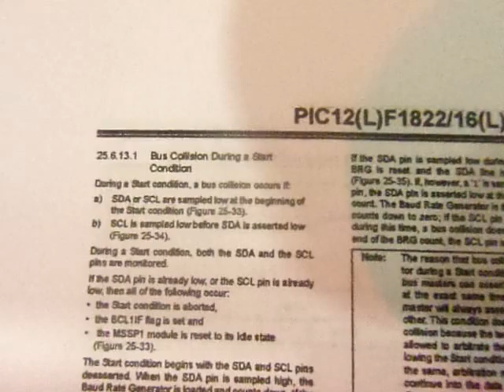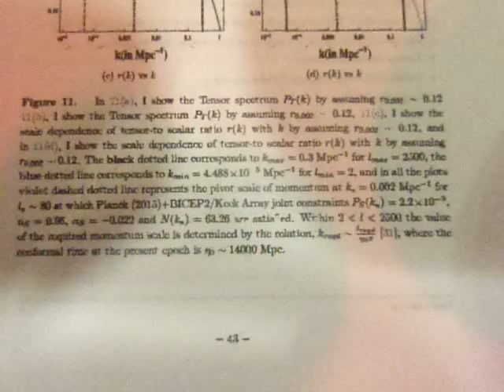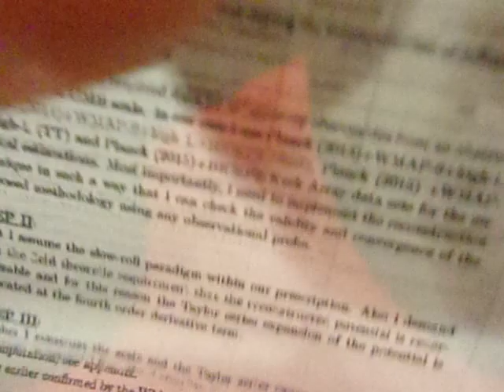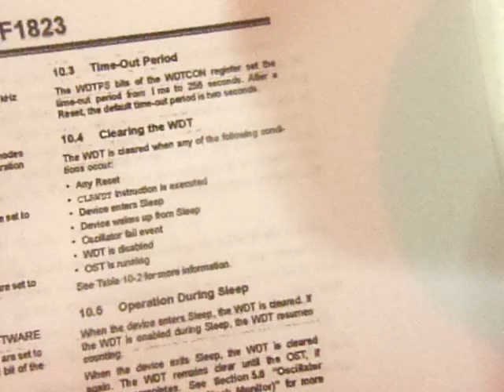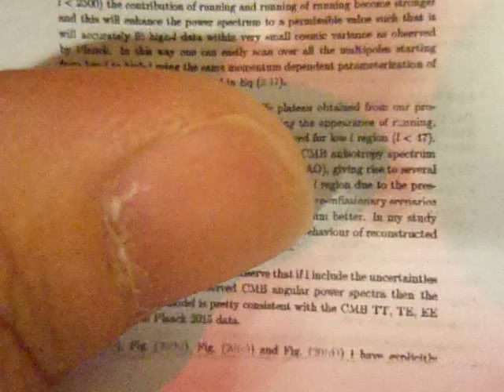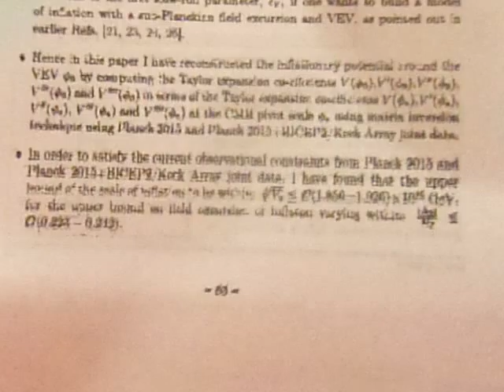GEDC8425 2015.11.11 microchip arXiv TV